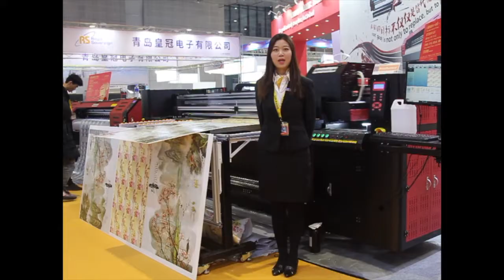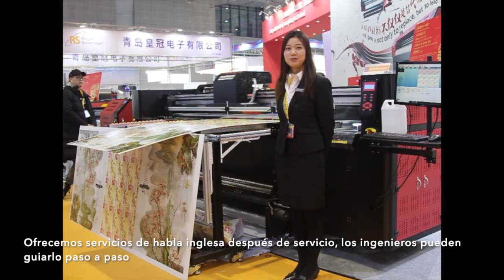UV西语3